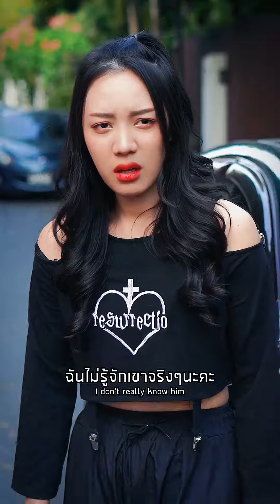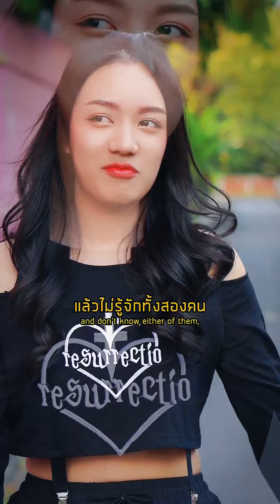เมียจ๋า l NiceStar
ขอลักคุณได้ไหม ในฐานะมิจฉาชีพก็ได้